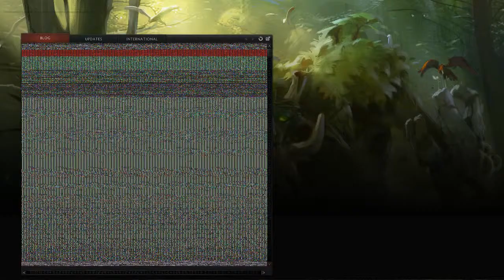DOTA 2 Brewmaster RANKED GAMEPLAY (6.82) (no commentary)